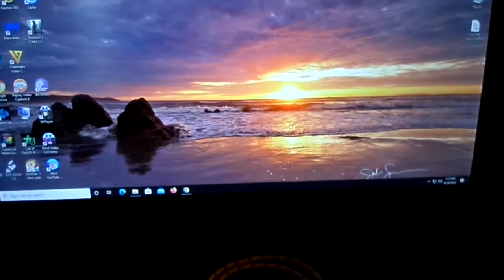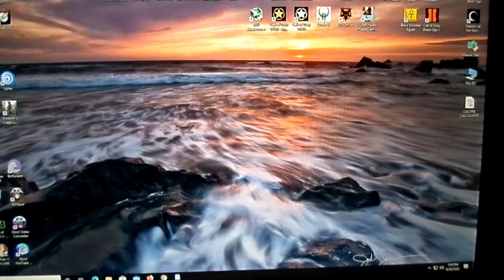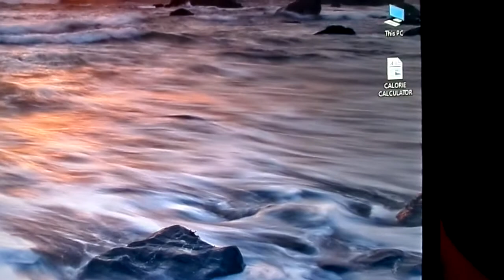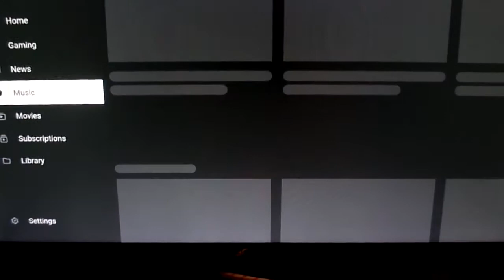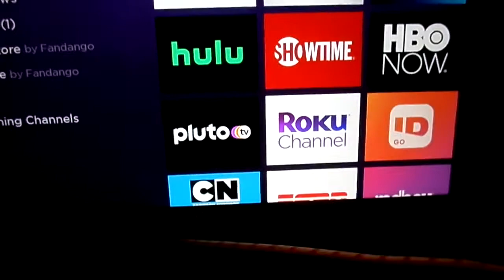Roku Express using a Computer Monitor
You must have a monitor with speakers or a headphone input plus a HDMI input...My speakers aren't the best so I plugged my mini sound bar into the headphone input